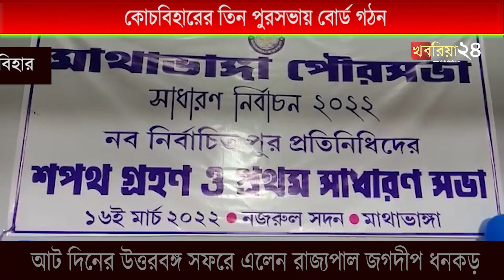কোচবিহারের তিন পুরসভায় বোর্ড গঠন, শপথ নিলেন চেয়ারম্যান ভাইস চেয়ারম্যান সহ কাউন্সিলাররা